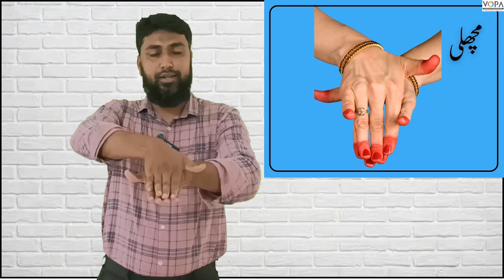3rd | KKS | Chapter.No:05 | Raqs hathon ke harkaat .